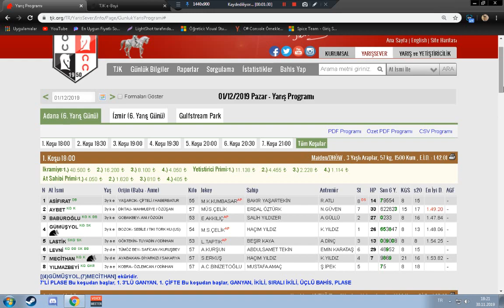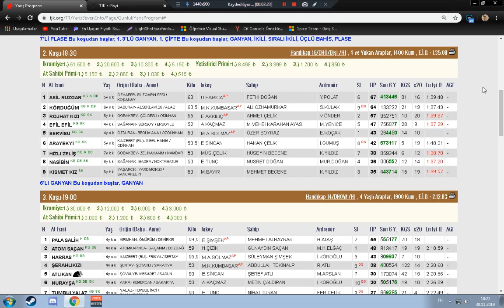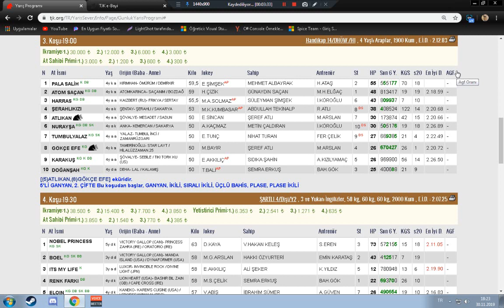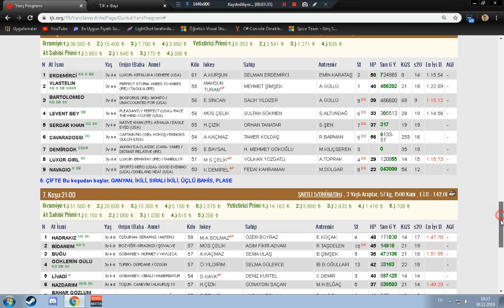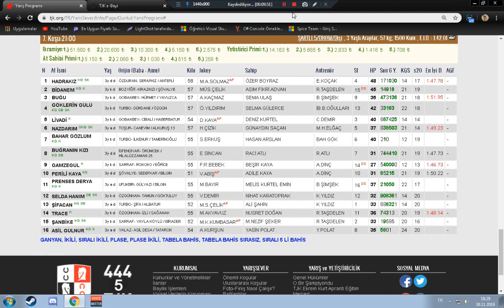01.12.2019 adana altılı tahminleri 01.12.2019 adana ganyan tahmnleri